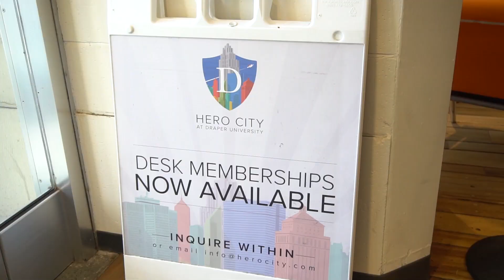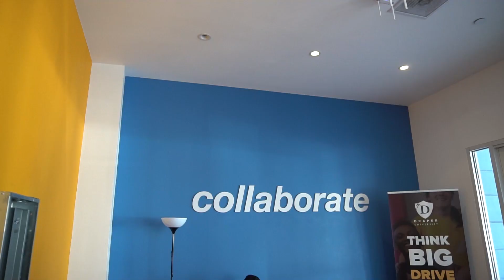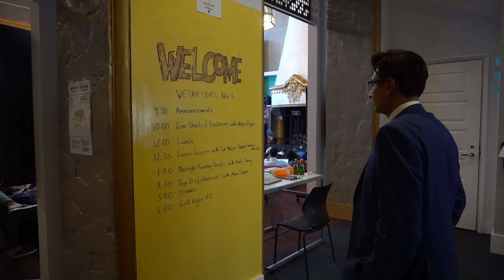Brad Verma at Hero City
DRE: 02033592